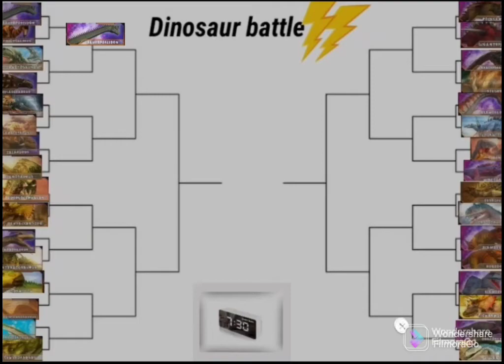Dinosaur chaos s1 GD1